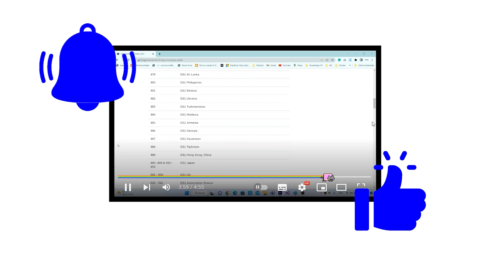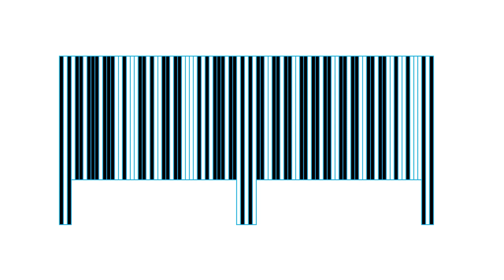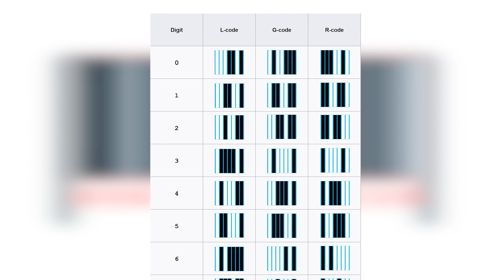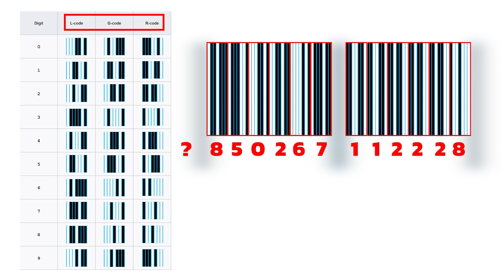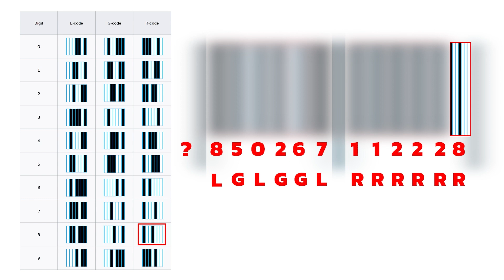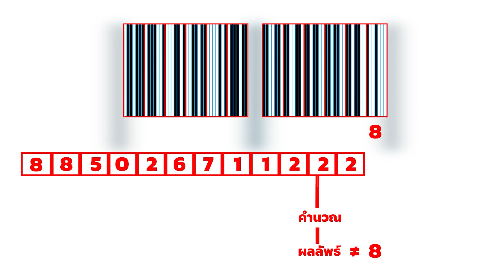หลักการอ่าน Barcode (Part 2)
ขอบคุณทำนองประกอบจาก

Canon in D Major โดย Kevin MacLeod ได้รับอนุญาตภายใต้ใบอนุญาต ครีเอทีฟคอมมอนส์แบบระบุแหล่งที่มา 4.0

ขอบคุณรูปภาพจาก